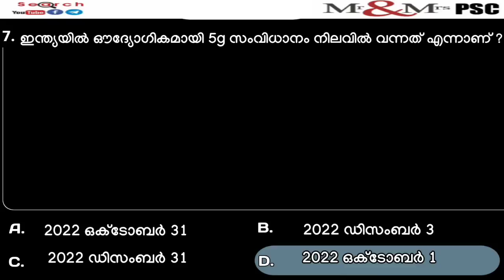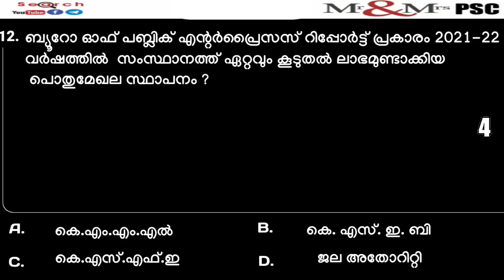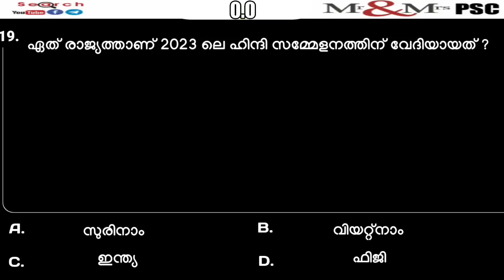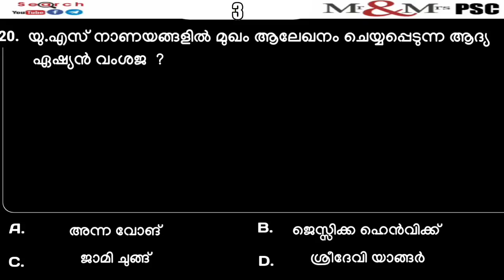CURRENT AFFAIRS ( EXAM- CUT OFF-11) കുറച്ച് പ്രധാന ചോദ്യങ്ങളിലൂടെ